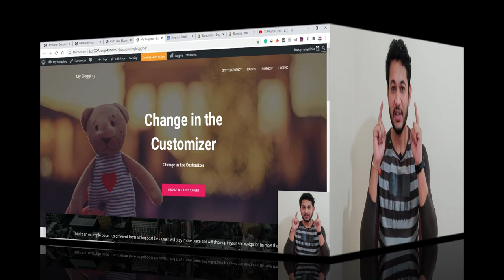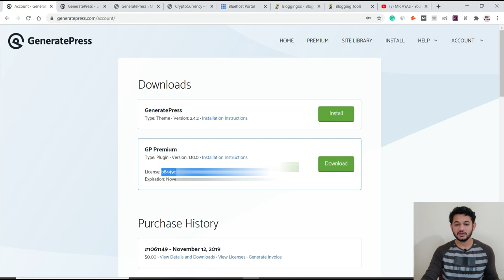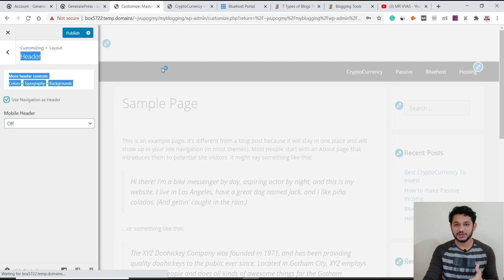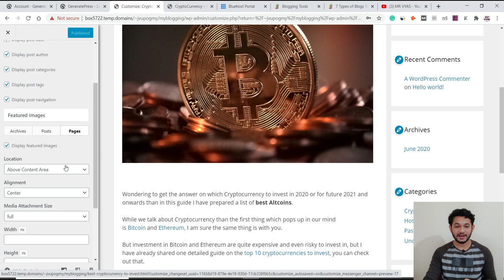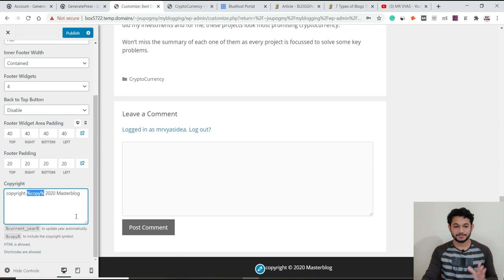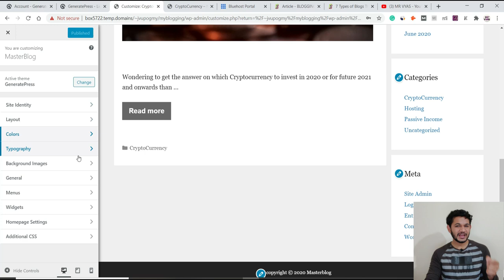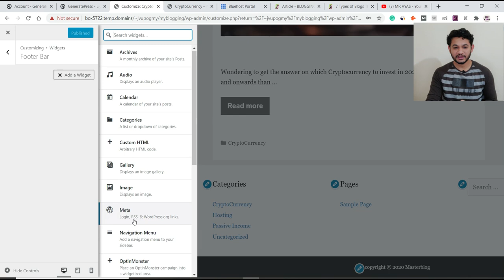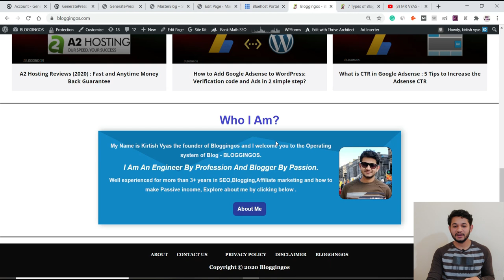GeneratePress Complete Theme Customization | WordPress Series #4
Guys learn step by step on how to customize the WordPress GeneratePress theme starting from installation, activation, and customization. How to create a menu, Logo, change font size and color and add or delete sidebar of widgets, etc.

Premium Themes:
👉 GeneratePress:

Hosting and Domain

👉Additional CSS Code for Footer:
.footer-bar .widget ul li {
    display: inline-block;
    margin: 0 10px;

👉 Additional CSS Code for Read more button :
.read-more.button {
    padding: 6px 100px;

Tweeter: @mrvyasidea